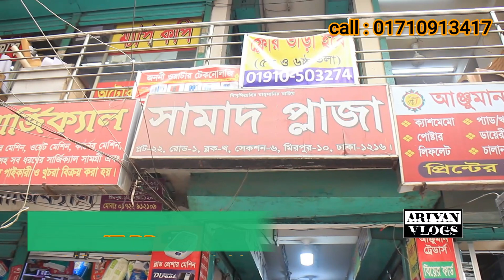low price used laptop price inBangladesh | laptop price in bd 2021 | used laptop price in Bangladesh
Fresh Used ল্যাপটপ কিনুন সস্তায়।

Apple laptop price in Bangladesh. ❤️

দামে কম, মানে ভালো 🖥️ it bd laptop 🔥

হোম ডেলিভারি ও কুরিয়ার সার্ভিস এর ব্যবস্থা অাছে। 🖥️
used laptop price in Bangladesh ❤️❤️
সেরা দামে used laptop কিনুন।

কম টাকার মধ্যে যারা ইউজ ল্যাপটপ কিনে যারা ফ্রিল্যান্সিং,  গ্রাফিক্সের কাজ, অটোক্যাড, ভিডিও এডিটিং, অফিস এক্সেল এর কাজ বা অন্যান্য কাজসমূহ যারা করতে চাচ্ছেন বা অনলাইন ক্লাস করার জন্য ইউজ ল্যাপটপ চাচ্ছেন শুধুমাত্র আমরাই দিচ্ছি রিজেনেবল প্রাইস এর মধ্যে ল্যাপটপ।
আপনারা আমাদের দোকান ভিজিট করতে পারেন অসংখ্য ল্যাপটপ এর মধ্য থেকে আপনারা আপনাদের পছন্দের ল্যাপটপটি পেয়ে যেতে পারেন।
 আমাদের শোরুমে আপনাকে স্বাগতম।

shop address : IT BD

location..: samad plaza, plot 22, 2 nd floor,mirpur 10,  Dhaka.

মিরপুর ১০ ফল পট্টির সাথে যে বাইতুল মামুন মসজিদ আছে তার বাম পাশে সামাদ প্লাজার ৩ তলায় শো রুম।

আমাদের প্রতিটি ল্যাপটপের সাথে থাকছে সাতদিনের রিপ্লেসমেন্ট গ্যারান্টি এবং তিন বছরের সার্ভিস ওয়ারেন্টি।
 আপনি যদি মনে করেন ল্যাপটপকে আপনার জন্য ভালো হবে না তাহলে আপনি লাইফ টাইম এর জন্য ল্যাপটপটি আমাদের কাছ থেকে এক্সচেন্জ করে আপনার পছন্দের ল্যাপটপ নিতে পারেন।
 আপনি নির্ভয়ে আপনার ল্যাপটপটি আমাদের কাছ থেকে কিনে নিতে পারেন এবং একটি ভালো ল্যাপটপ এর নিশ্চয়তা শুধুমাত্র আপনি আমাদের কাছ থেকে পেতে পারেন।
আর দেরী না করে চলে আসুন আমাদের শোরুমে এবং অন্তত একবার হলেও আমাদের শোরুম দেখে যান।
 ধন্যবাদ

allah hafez.